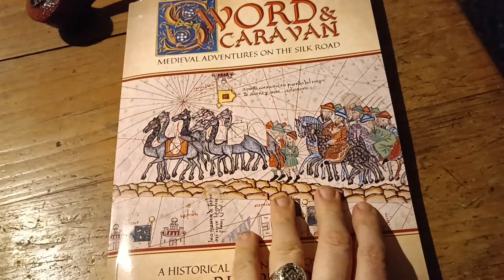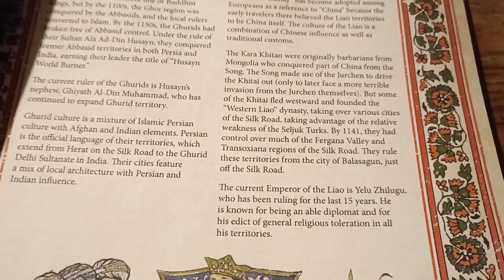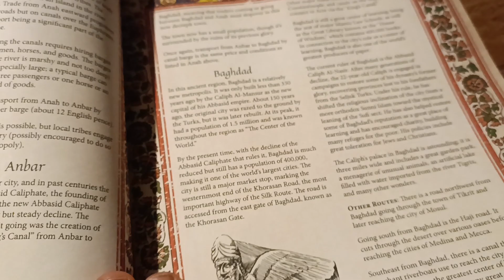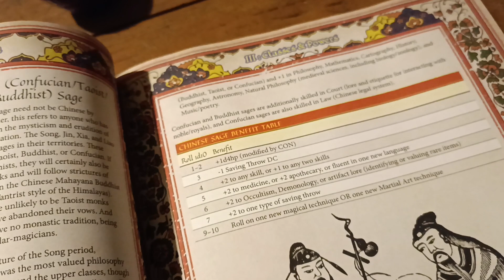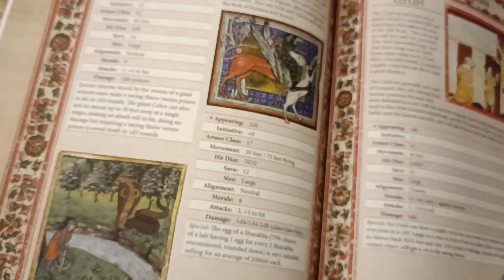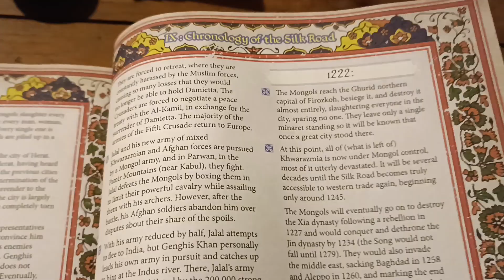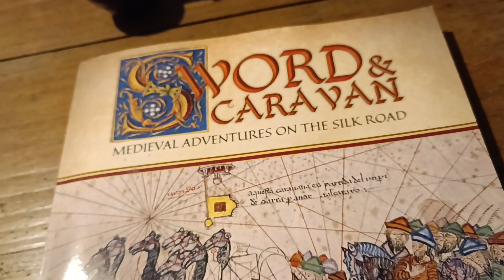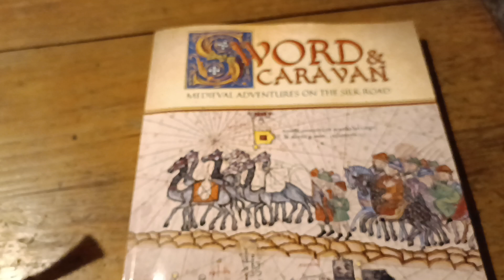Sword & Caravan Full Review!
A section-by-section look of my new Sword & Caravan campaign guide!

NEW! Sword & Caravan Silk Road and Crusades setting book!
Silver Bestseller!

NEW!
With my latest RPGPundit Presents, you can add historically authentic Rune Magic to your osr or dnd ttrpg game!

The Old School Companion 2: Medieval Authentic Adventures! Silver Bestseller!

World Of The Last Sun! ELECTRUM Bestseller!

Star Adventurer is now a GOLD Bestseller!! Just $9.99 in print!

Buy Lion & Dragon! PLATINUM Bestseller